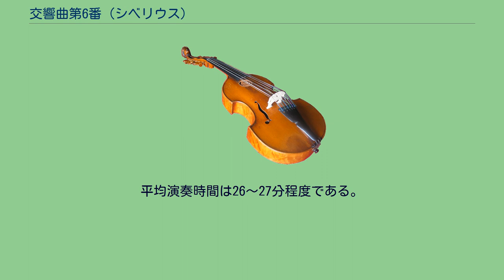交響曲第6番 (シベリウス)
シベリウスの交響曲第6番 ニ短調作品104は、1923年に完成された交響曲。
シベリウスがこの交響曲を着想したのは1914年秋のことで、交響曲第5番、第7番の楽想もほぼ同時に着想している。
この時は、翌年の生誕50年記念行事に使用するための第5番が優先された。
しかし、他の2つの楽想に基づく作業も並行して進められた。
この過程でシベリウスは、第6番のための楽想をヴァイオリン協奏曲にする構想を持ったことが出版社宛の手紙からうかがえる。
この構想は比較的すぐに取り下げられ、交響曲としての作曲が進められつつあったが、第一次世界大戦の勃発などの情勢不安により作曲は一時中断してしまう。
1918年に祖国フィンランドがロシアから独立し、シベリウスは再び交響曲に取り組むことができるようになった。
1919年、シベリウスを経済的にも精神的にも援助したカルペラン男爵が亡くなった。
この恩人の死は、作曲中であった2つ交響曲に宗教的な響きと独特の陰りという形で影響を及ぼしている。
着想直後にシベリウスは「荒々しく、情熱的な性格」と書いているが、実際に完成されたのは教会旋法や対位法を多用した思索的な作品となった。
これにはかねてから研究していたパレストリーナを初めとするルネサンス時代の宗教音楽も影響している。
作品は1923年1月（1922年秋の説もある）に完成した。
1923年2月19日ヘルシンキ。
ジャン・シベリウス指揮ヘルシンキ・フィルハーモニー管弦楽団 スウェーデンのピアニストで作曲家のヴィルヘルム・ステーンハンマル。
フルート2、オーボエ2、クラリネット2、バス・クラリネット、ファゴット2、ホルン4、トランペット3、トロンボーン3、ティンパニ、ハープ、弦楽五部（部分的にさらに分割される） ニ短調と表記はされているものの実際にはニ調のドリア旋法などが使われており、いかにもシベリウスらしい音楽である。
平均演奏時間は26～27分程度である。
交響曲第6番 作品104の楽譜 - 国際楽譜ライブラリープロジェクト。
PDFとして無料で入手可能。